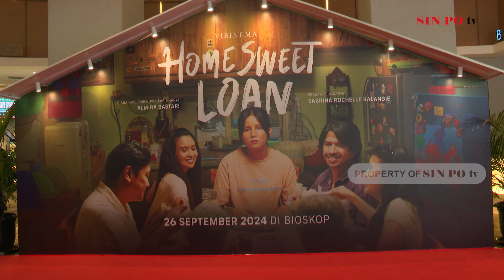Yunita Siregar Senang Perankan Kaluna | Cinema Seru SIN PO TV